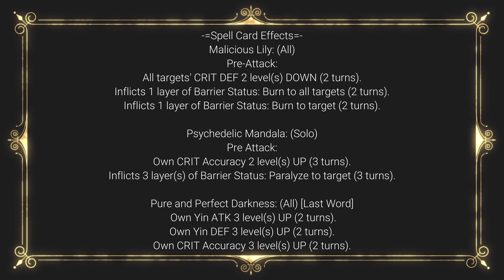Touhou Lost Word ~Junko (Nameless Space Terror) Showcase~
Junko, only fun sized